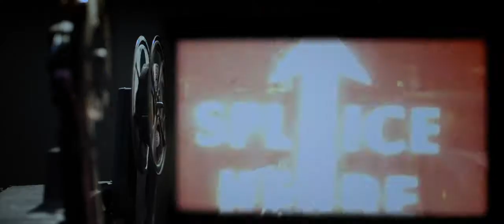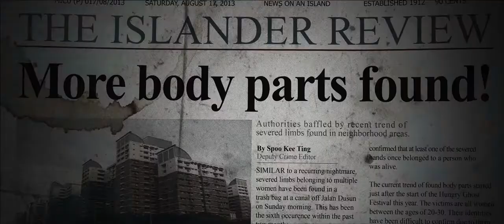"AFTERIMAGES" horror movie trailer (Singapore)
"AfterImages" screening at Thriller! Chiller! Film Festival in Grand Rapids, Michigan October 22-15, 2014. (Singapore)